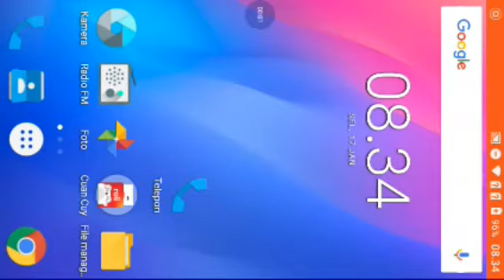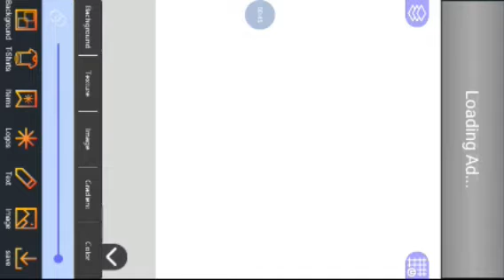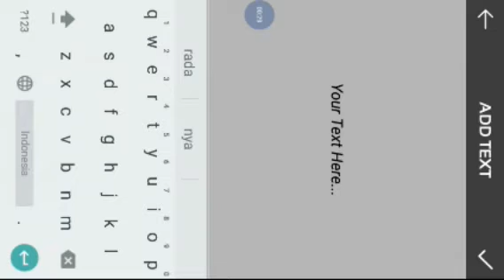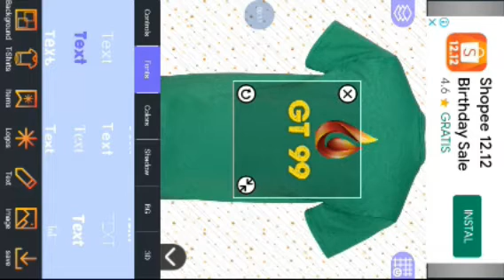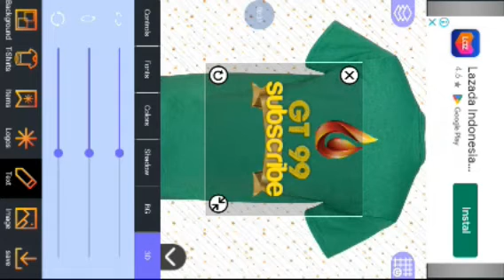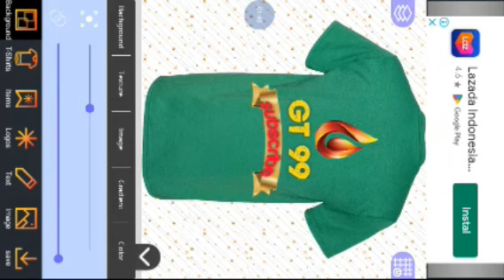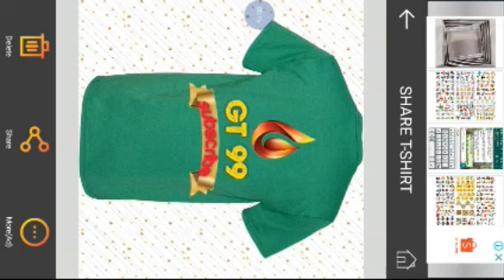Cara membuat desain baju di android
Halo semua sobat android dipertemuan kali ini adalah cara membuat desain baju di android.
Jadi kita bisa mendesain baju pake hape android dan menggunakan aplikasi desain baju tentunya.
Apakah aplikasi desain baju di android tersebut. Dan bagaimanakah cara mendesain baju di android.

cara desain kaos di hp,cara membuat desain kaos,desain kaos,cara membuat desain baju di android,cara membuat desain baju di android canva,cara membuat desain baju di android picsart.

Untuk selanjutnya mari simak videonya.